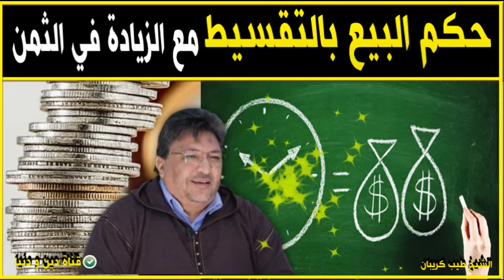حكم البيع والشراء بالتقسيط مع الزيادة في الثمن🕌 الدكتور طيب كريبان 👉 دين و دنيا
⛔ أحبابي الكرام ، إذا أعجبكم الفيديو رجاءاً لا تنسوا :
 ▬▬▬▬▬▬ஜ۩☺۩ஜ▬▬▬▬▬
مواضيع سابقة
 ▬▬▬▬▬▬ஜ۩☺۩ஜ▬▬▬▬▬
 ▬▬▬▬▬▬ஜ۩☺۩ஜ▬▬▬▬▬
 ▬▬▬▬▬▬ஜ۩☺۩ஜ▬▬▬▬▬
⚠️ توضيح مهم ❗

 ▬▬▬▬▬▬ஜ۩☺۩ஜ▬▬▬▬▬
# هاشتاغ الموضوع #